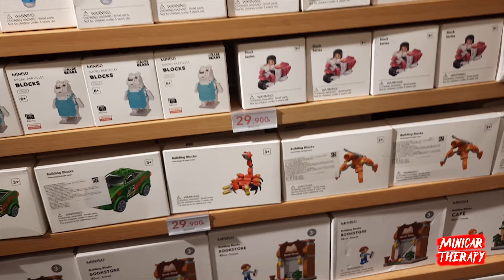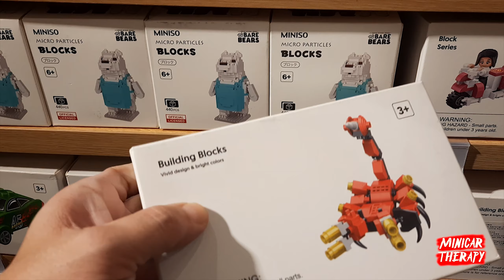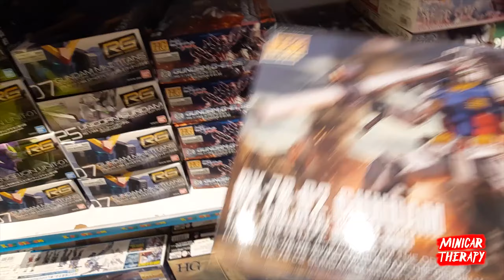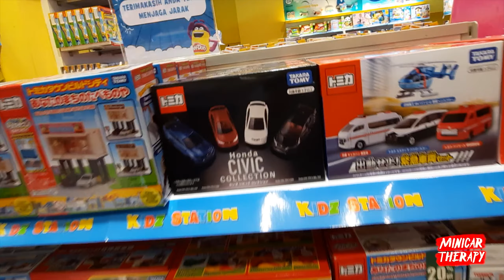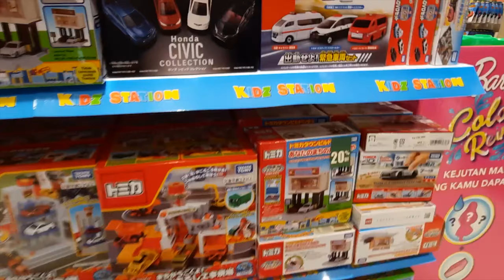TOYS HUNTING PAGI2 (DIECAST, FIGURE, LEGO) DI UTARA JKT EH KETEMU BARANG YG BIKIN PUSING....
Review Tomica, hot wheels, matchbox, mini gt, tomica limited vintage, takara tomy, inno64, m2 machines, greenlight, cm model, bandai